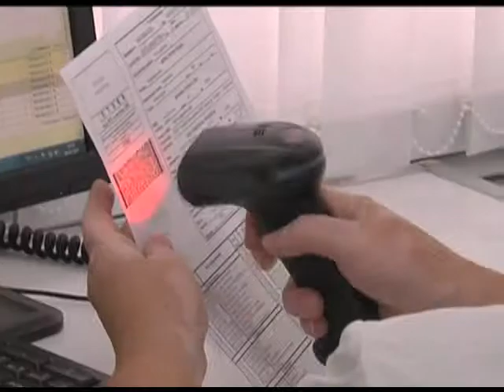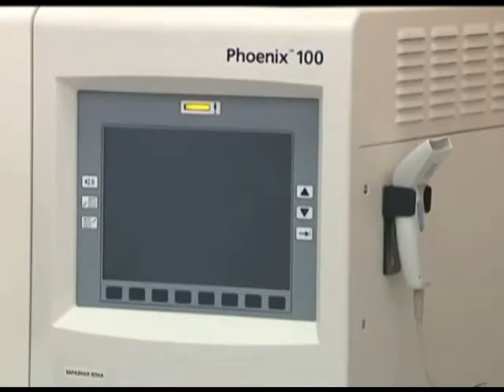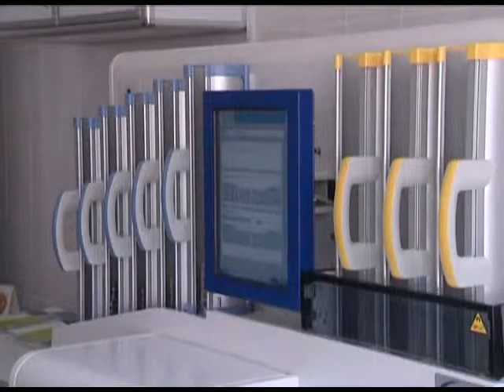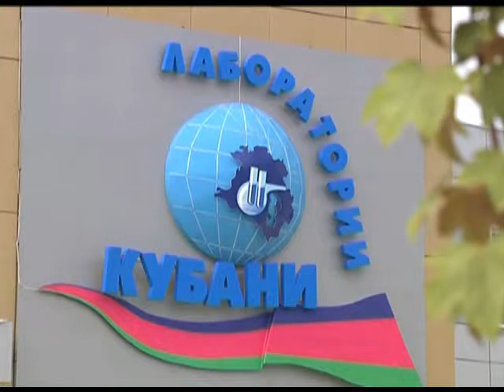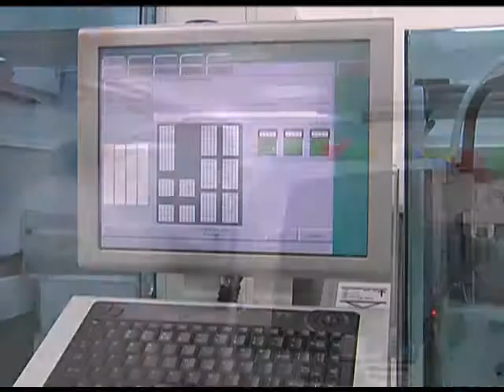Губернатор посетил уникальный краевой центр Лаборатории Кубани. Новости 24 Сочи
Технологии будущего которые уже работают в медицине настоящего, причём в Кубанской медицине сегодня показали Александру Ткачёву. Оснащенный самым современным диагностическим оборудованием, этот центр, как обещают врачи, сможет совершить настоящую качественную революцию в здравоохранении всего региона.
Сочи. Новости.
Телеканал Эфкате.